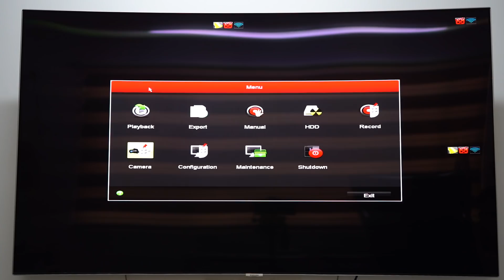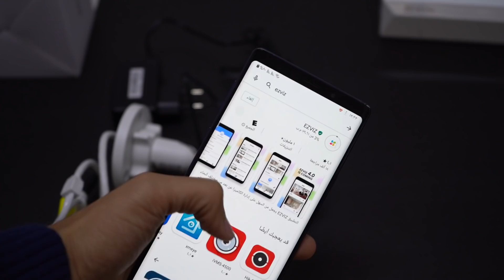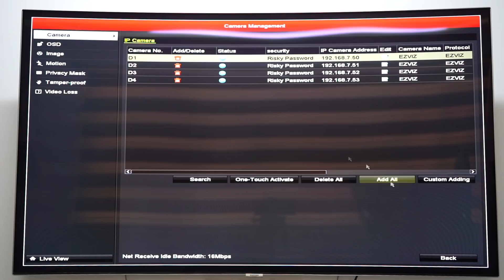كاميرات EZVIZ اللاسلكية شنو الفرق بين DVR و NVR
الوكيل الرسمي في العراق شركة Business Land
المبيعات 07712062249